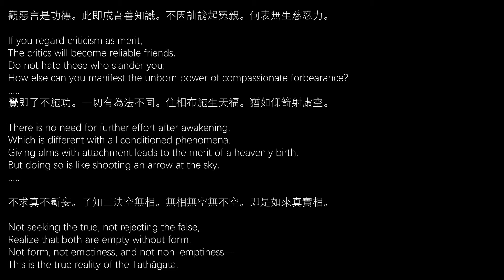Part 7: The Practice (continued). Song of Awakening, Talk by Guo Gu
Participate in Chan meditation events and learn about our long (5-day and 7-day) in-person meditation retreats.

For the next several Monday night talks, Guo Gu will begin a series of commentaries on "The Song of Awakening," a poem written by one of the most illustrious Chan and Tiantai meditation masters during the Tang dynasty, Yongjia Xuanjue (665-713).

The first series of his commentary began on Monday, May 17th, at 7:30pm ET.

The eighth talk will be on September 20, 2021.

觀惡言是功德。此即成吾善知識。不因訕謗起冤親。何表無生慈忍力。

If you regard criticism as merit,
The critics will become reliable friends.
Do not hate those who slander you;
How else can you manifest the unborn power of compassionate forbearance?

覺即了不施功。一切有為法不同。住相布施生天福。猶如仰箭射虛空。

There is no need for further effort after awakening,
Which is different with all conditioned phenomena.
Giving alms with attachment leads to the merit of a heavenly birth.
But doing so is like shooting an arrow at the sky.

不求真不斷妄。了知二法空無相。無相無空無不空。即是如來真實相。

Not seeking the true, not rejecting the false,
Realize that both are empty without form.
Not form, not emptiness, and not non-emptiness—
This is the true reality of the Tathāgata.

Join the Tallahassee Chan Center online for live meditations and discussion Monday through Thursday, at 7:30 PM EST.